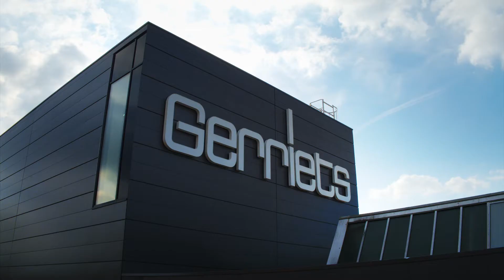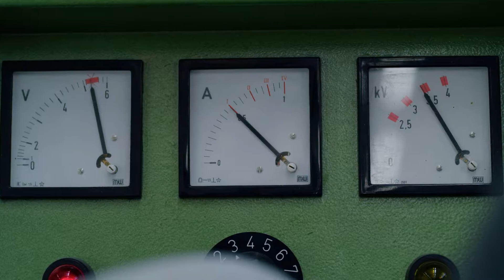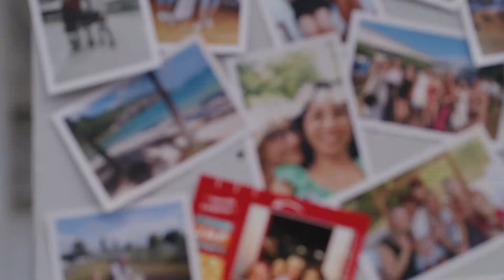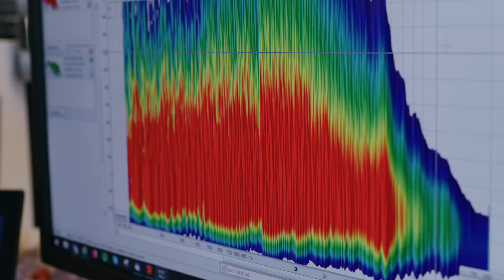Gerriets Image movie EN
The Gerriets GmbH – specialist for stage needs and event projects

Gerriets is an expanding company with subsidiaries and distributors in 19 countries. Since its founding in 1946, Gerriets has developed into a specialist for stage and event needs. The product portfolio has been continuously expanded and developed for the needs of its customers.

It covers all areas: in-house manufacturing of curtains, sheets and scenes, supply of inventory items in excess widths, horizon fabrics, decorative fabrics, stage velvets, effect materials, stage equipment such as train and rail systems as well as regular new product developments.

Die Gerriets GmbH – Spezialist für Bühnenbedarf und Veranstaltungsprojekte

Gerriets ist ein expandierendes Unternehmen mit Tochterunternehmen und Vertriebspartnern in 19 Ländern. Seit der Firmengründung 1946 hat sich Gerriets zu einem Spezialisten für Bühnen- und Veranstaltungsbedarf entwickelt.

Das Produktportfolio wurde ständig erweitert und nach Bedürfnissen der Kunden weiterentwickelt. Es deckt alle Bereiche ab:
hauseigene Fertigungen von Vorhängen, Folien und Kulissen, Lieferung von Lagerartikeln auch in Überbreiten, Horizontgewebe, Dekostoffe, Bühnenvelours, Effektmaterialien, Bühnentechnik wie Zug- und Schienensysteme sowie regelmäßige neue Produktentwicklungen.